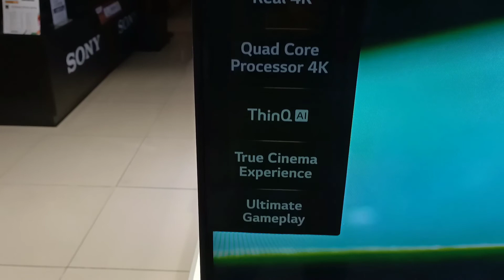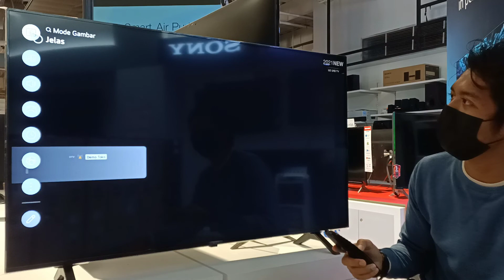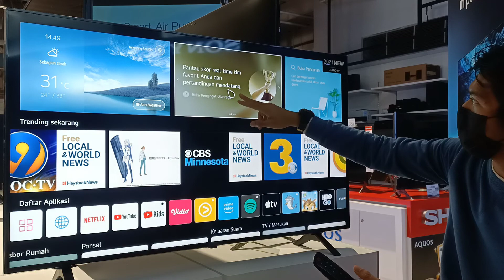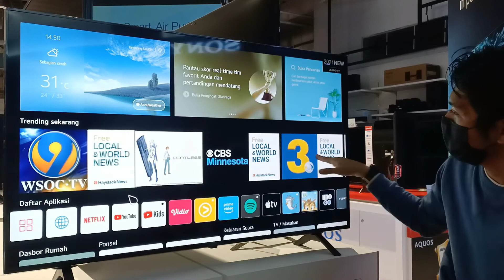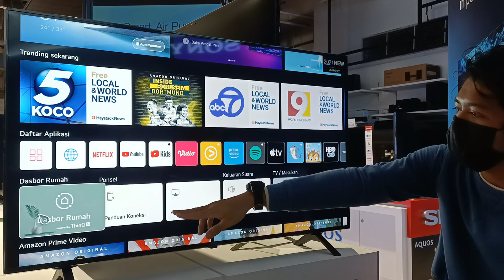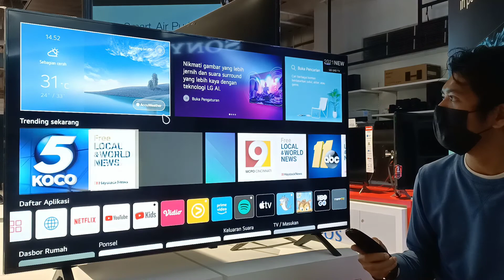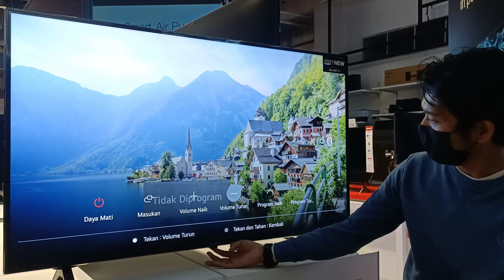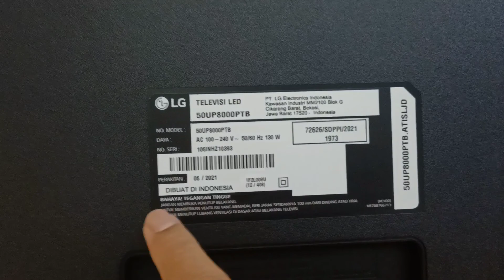50UP8000 Fitur Terbaru LG webOS 6.0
LG 50UP8000 New 2021
link Pembelian

Spesifikasi :
- New type 2021
- Magic Motion Remote
- UHD Real 4K
- AI Smart. The New Smart Evolved by AI.
- FILMMAKER MODE™
- 4K Resolution A New Standard for High Definition
- Quad Core Processor The Origin of 4K Images
- True Color Accuracy
- 4K Active HDR for Incredible Detail
- HDR10 Pro, HLG
- HDR Dynamic Tone Mapping
- Advanced Color Enhancer
- DTS Virtual:X Adding Another Dimension to Sound
- DVB-T2 Digital TV
- Ultra HD Resolution 3840 x 2160p
- Wide Viewing Angle
- True Cinema Experience
- Ultra Surround
- HGiG
- Lag Input Rendah
- Clear Voice III
- LG Sound Sync
- USB Media Player Movie,Music,Photo
- Mobile Connectivity
- Screen Share
- Simplink (HDMI CEC)
- eARC / ARC (Audio Return Channel)
- Wifi Built in
- Bluetooth Surround Ready
- WebOS 6.0
- Disney+
- Apple Homekit
- Airplay2
- Apple TV dan Netflix
- HDMI x3
- USB x2
- Cloud Photo & Video